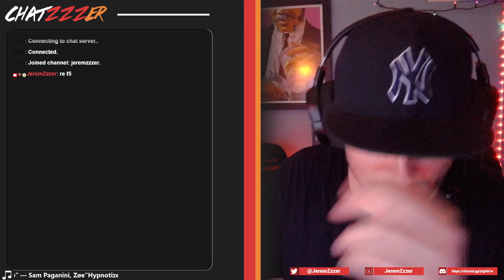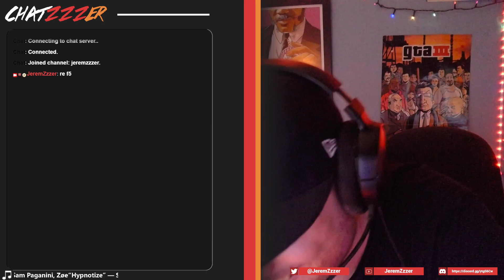League of Legends 05/06/2023. 3/3.